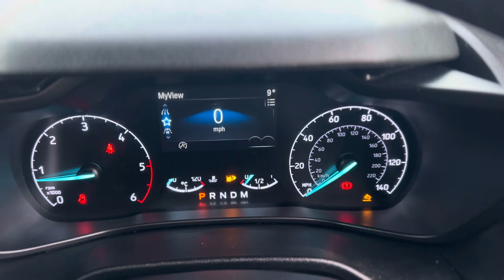Ford Grand Tourneo Connect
MT20XGU